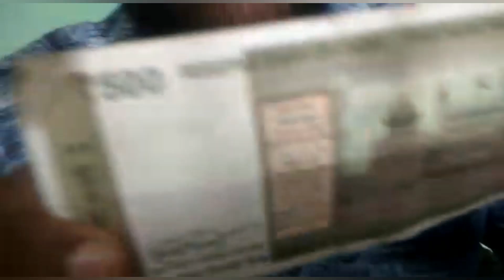How many languages in Indian currency? /இந்தய ரூபாய் நோட்டில் உள்ள மொழிகள் | Walkies Techies Tamil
In this video we clearly described ,how many languages are in Indian currency? ,in what order languages are in Indian currency note